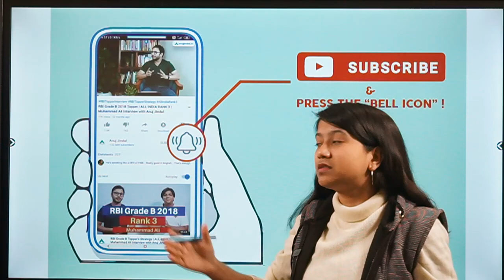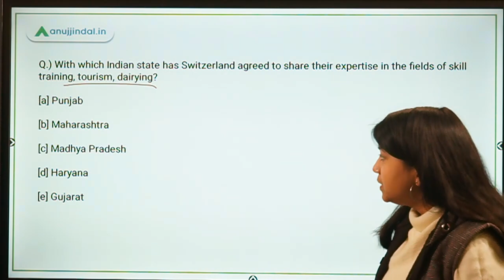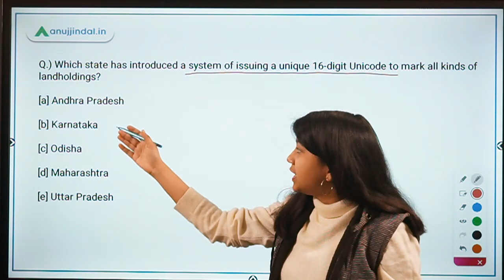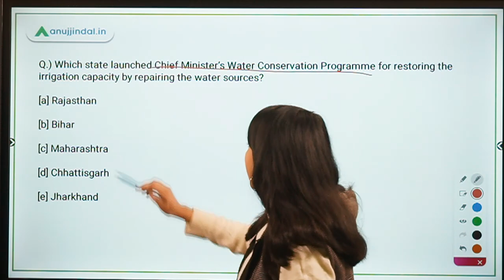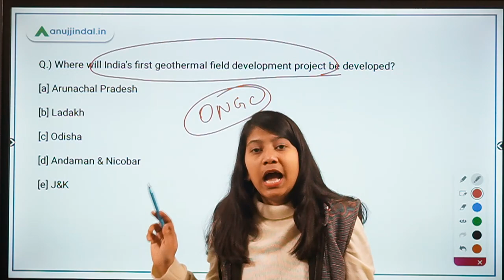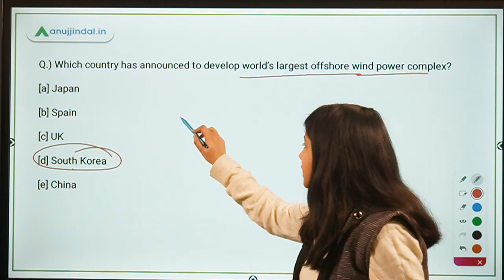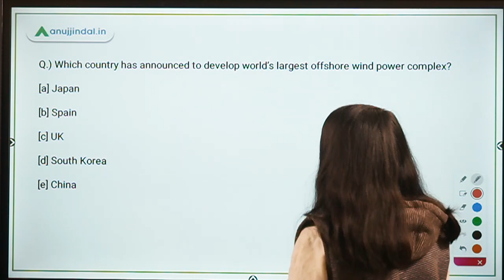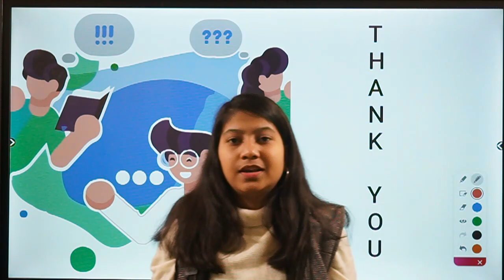RBI, SEBI & NABARD | Morning Tales | Daily Current Affairs | 09th February, 2021 - by Neha Gupta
In this video, I will be discussing about land reform of Uttar Pradesh, Chief Minister’s Water Conservation Programme , India’s first geothermal field development project , world’s largest offshore wind power complex, MUFG Bank of Japan among other exciting news!!